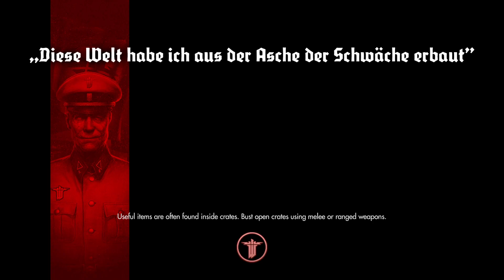Finishing the recording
this from the first recording video but i cut in 2 parts (my editing software nearly corrupted this recording) -- Watch live